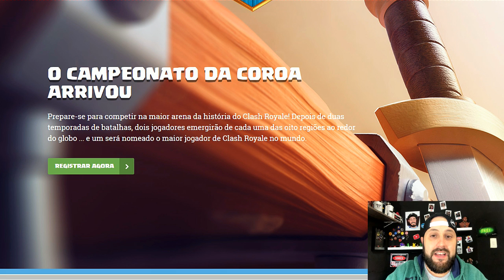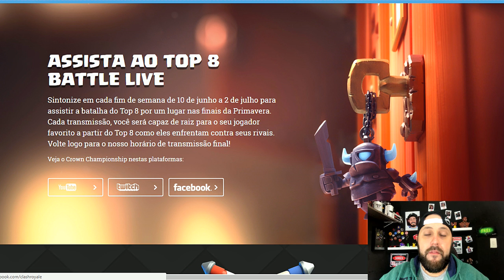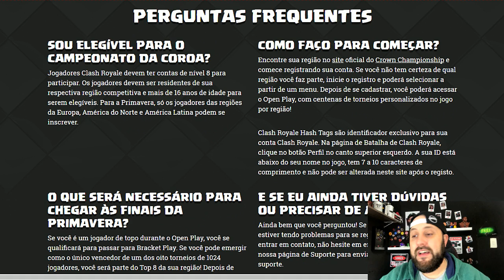PARTICIPE AGORA DO CAMPEONATO MUNDIAL DE CLASH ROYALE - BRUNO CLASH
HOJE A SUPERCELL ANUNCIOU O PRIMEIRO TORNEIO MUNDIAL DE CLASH ROYALE, MAS PARA ISSO VOCÊ PRECISA SER O CAMPEÃO DA AMÉRICA LATINA!! SIM COMO UMA COPA AMÉRICA E NA SEQUENCIA PARTICIPE DO CAMPEONATO MUNDIAL DE CLASH ROYALE!!

Bruno Clash
Caixa Postal 59099
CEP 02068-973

Música da Intro:
50 Cent - In Da Club